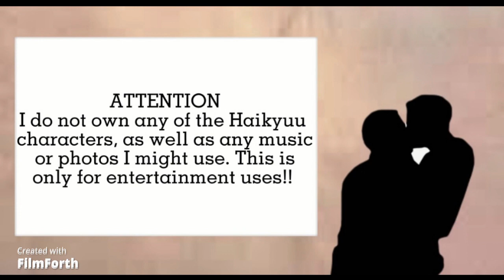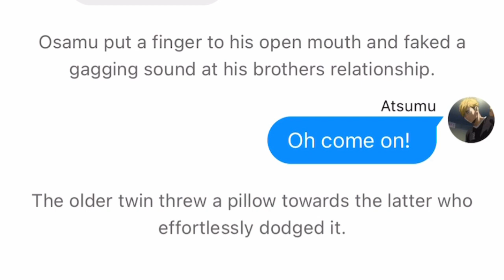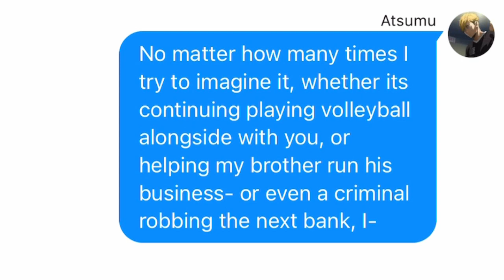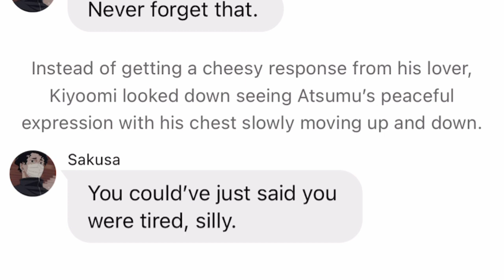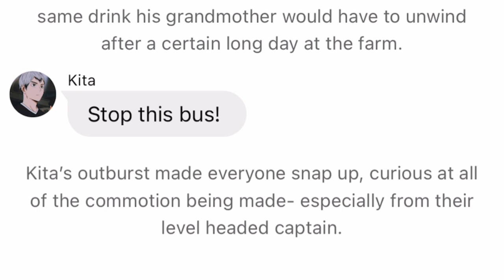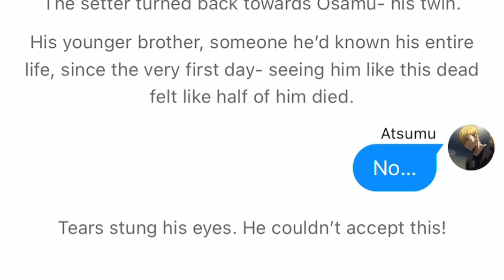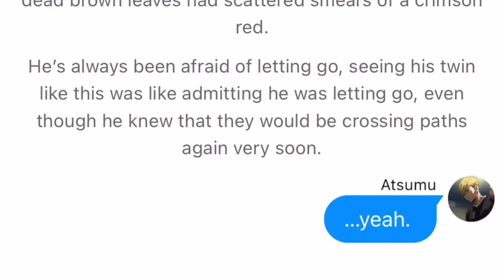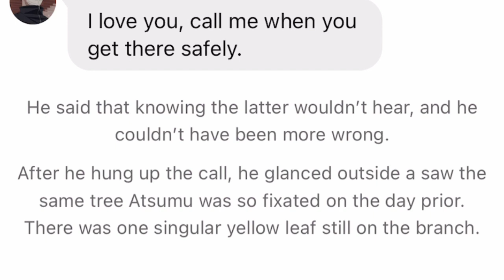One Last Moment of You | SakuAtsu OneShot | ANGST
I'm sorry-

00:00 Intro
1:20 One Last Moment of You
25:20 Outro